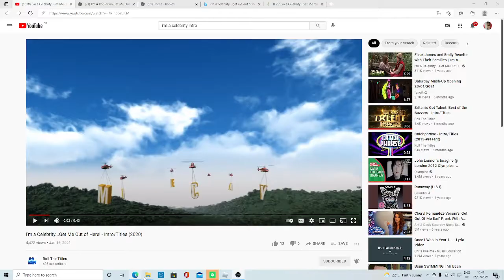I'm A Robloxian Get Me Out Of Here! Trailer This August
I'm A Robloxian Get Me Out Of Here Is Coming Soon This August Can't Wait It's Going To Be Good